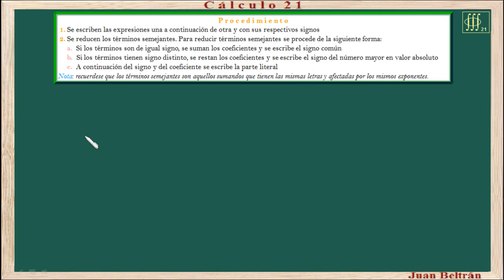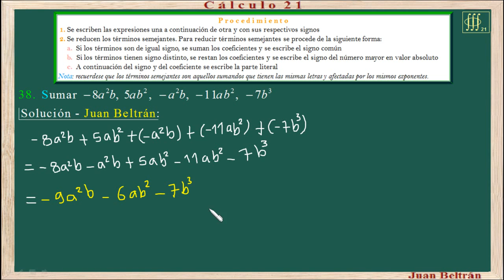Baldor 15_38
Suma de monomios.